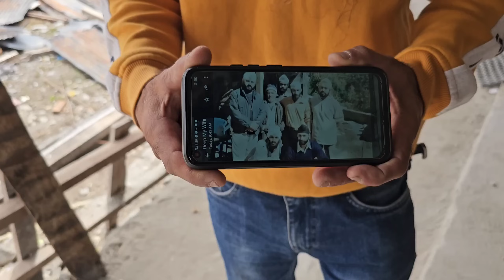श्री हेमकुंड साहिब में आज से आयेंगे घोड़े खच्चर || Shri Hemkund Sahib Yatra 2024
यात्रा में आये आज एक फिल्म जगत सितारा || Shri Hemkund Sahib Yatra 2024

श्री हेमकुंड साहिब से जुड़ी झूठी खबरों से दूर रहें || Yatra Shri Hemkund Sahib yatra 2024

श्री हेमकुंड साहिब यात्रा में आए सभी दुपहिया वाहनों की निशुल्क सर्विसिंग करते है |Shri Hemkund Sahib

श्री हेमकुंड साहिब में सबसे ज्यादा संगत || Shri Hemkund Sahib Yatra 2024 | Uttarakhand wala explorer

Shri Hemkund Sahib Yatra Updates || घोड़े खच्चर कब तक आयेंगे || Uttarakhand wala explorer

Shri Hemkund Sahib Yatra 2024 || Uttarakhand wala explorer